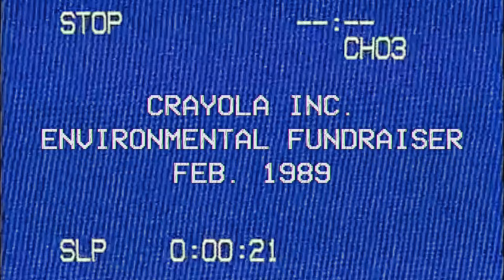Crayola doesn't want you to see this.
Okay, okay, okay... here’s a fun little quirky question for you: if you were a crayon, which color would you be?? CAREFUL! WOAH! You better think VERY carefully about your answer! If you answer incorrectly, this question won’t just be an icebreaker, it’ll be a CAREER-BREAKER. Both you AND Christmas would be CANCELED. Not sure how? Well, then you better watch this brand new comedy sketch from Wizards with Guns... it could SAVE YOUR LIFE!

Written and Directed by:
Frank St. John, Michael Romaniello & Mitchell Nance